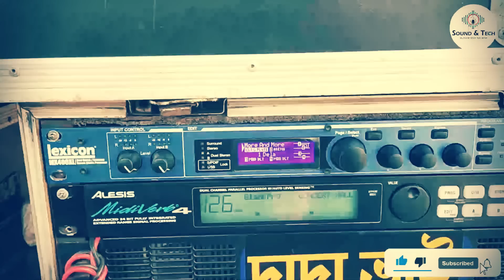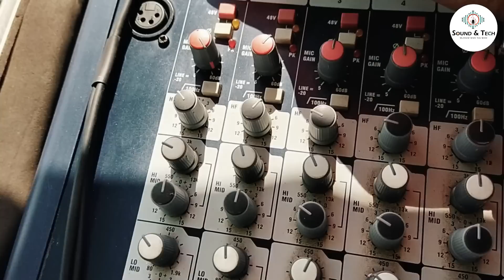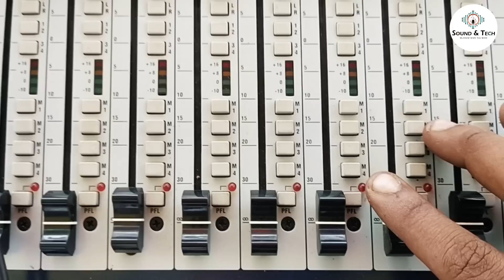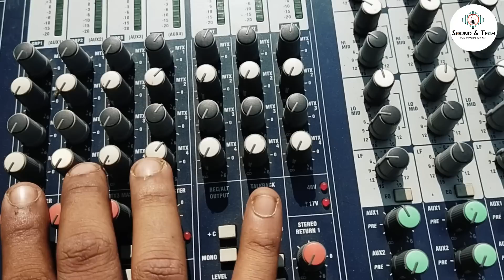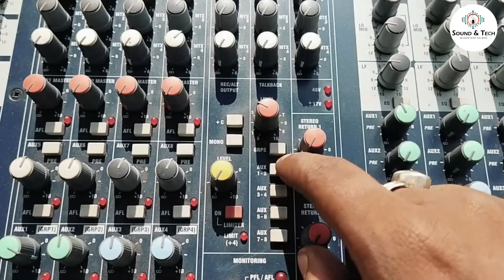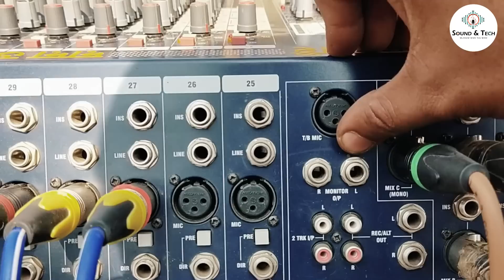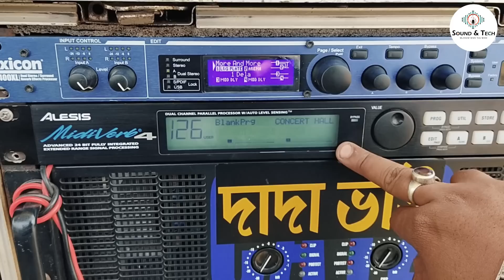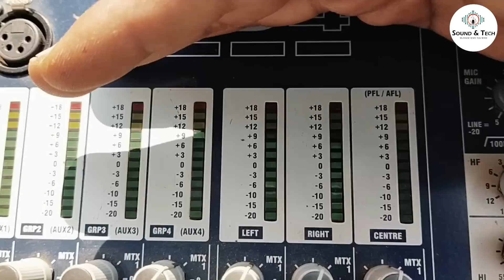Soundcraft GB4-32 channel analog mixing console Review || এমন ভিডিও বাংলাতে আর পাবেনা || Sound&Tech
Shop -

SPARE LAND
Battalachawk ◆ Midnapore ◆ Paschim Medinipur